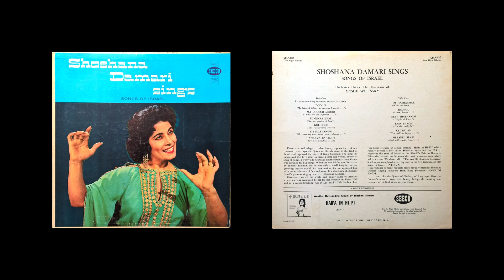11 Kin Tin' Am